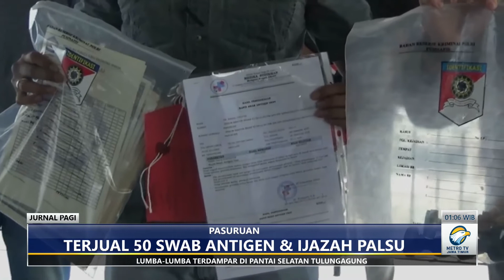Lagi, sindikat pemalsu surat swab antigen